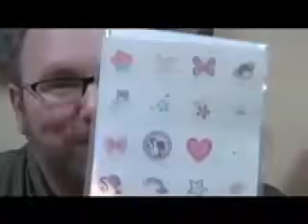Barbie Totally Stylin' Tattoos Doll, Fail Toy Mike Mozart